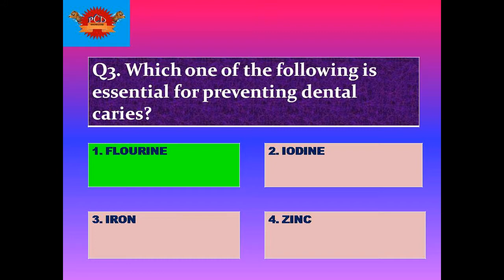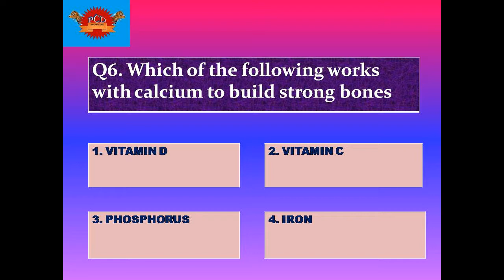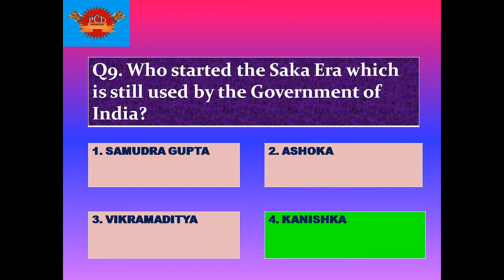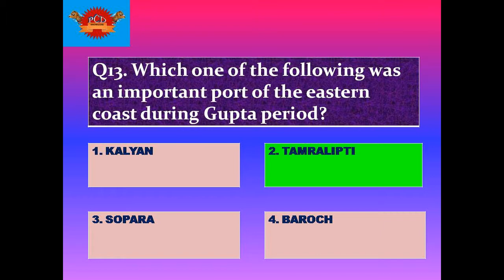Top gk / general knowledge / important general knowledge Question with answer / Objective GK PART-24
In this video I'm going to show you the Objective multiple choice General knowledge. There are 14 Objective gk question with answer.
Questions are :-
Q1 Which one of the following is an egg laying mammal?
Q2 Which one of the following was an important port of the eastern coast during Gupta period?
Q3 Alexander defeated Porus in 326 B. C. at the battle of
Q4 Who started the Saka Era which is still used by the Government of India?
Q5 The great silk-route to the Indians was opened by
Q6 The atomic theory of matter was first proposed by
Q7 Which is highest gallantry award for the personnel of armed forces in India?
Q8 For respiration in deep sea, divers use mixture of
Q9 Which of the following noble gases is most abundant in Earth's atmosphere?
Q10 Which one of the following is essential for preventing dental caries?
Q11 Which of the following is not an artificial sweetener?
Q12 Which of the following works with calcium to build strong bones
Q13 Washing of peeled vegetables removes the vitamin?
Q14 Piperine is a compound found in

         These questions are relevant with the competitive examination for those who are preparing for SSC, OSSC, Civil service, Forest Service, Banking, IB, IAS, OAS, OPSC, UPSC Railways etc.

         It will also help full for the School and college students by improving their IQ higher.

           This is my 24th Video and I'm trying to improve my channel by it's content. This youtube channel wholly based on the Educational Topic.

            In my videos, I provided all selective and most important general knowledge (gk) question and answer after many times observation.

           Further I'll change all the contents and graphics as per viewer demand.